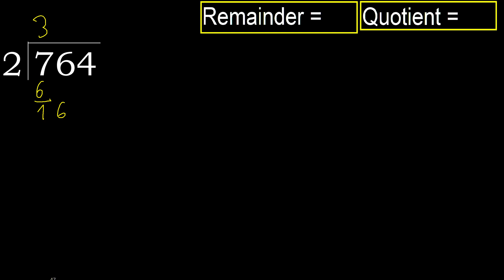Divide 764 by 2 , remainder . Division with 1 Digit Divisors . How to do